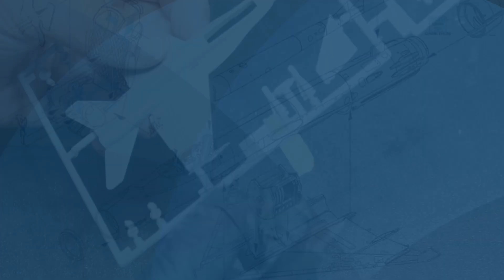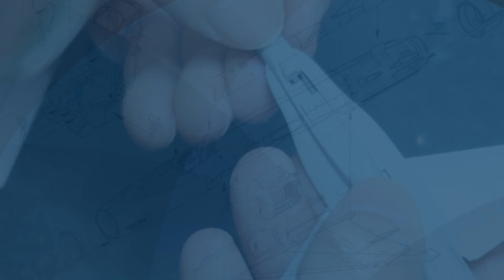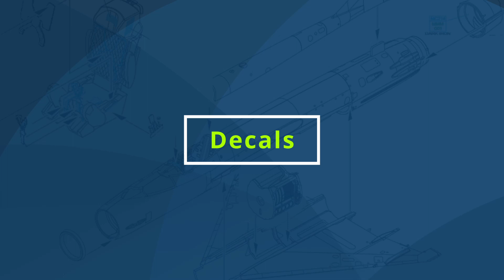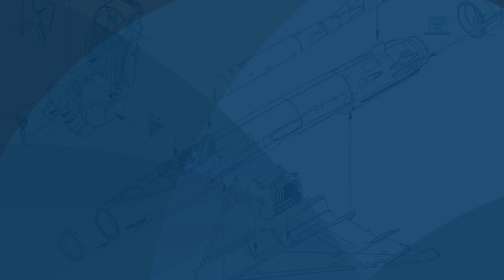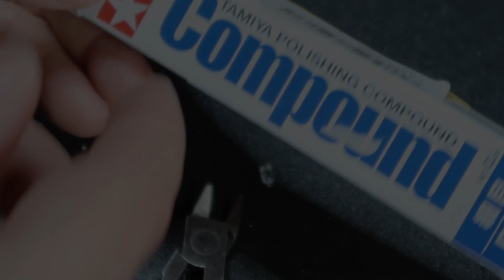1:144 Revell CF-18A Hornet - Diorama "Low Fly-By"